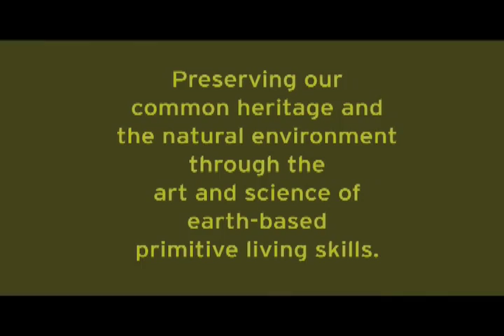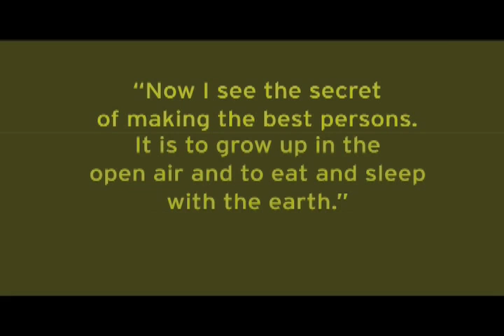Wilderness Survival, & Friction Fire .. An Outdoor Adventure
Discover who you are by discovering where you are!  Coyote Trails is dedicated to nurturing kids of all ages: from children to teens to families and adults; ages 7 to 70+ Coyote Trails is a family-focused, experiential wilderness skills school. It is in teaching others that we learn and grow ourselves.